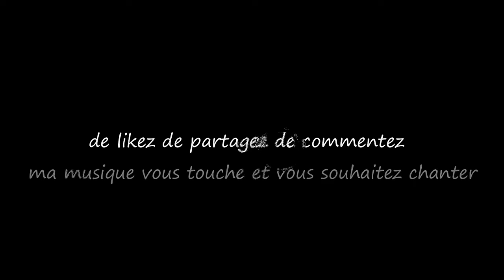Désabusé...Tricia Brett / Le monde d'Epsilon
Une voix de satin parfumé de roses ma belle Tricia...

"Désabusé" est une chanson qui explore le désenchantement croissant que l'on ressent en vieillissant. Elle évoque comment, avec le temps, nos illusions et nos rêves s'évanouissent peu à peu, laissant place à une réalité plus dure et plus sombre. Le texte oscille entre mélancolie et résignation, soulignant la perte progressive de l'innocence et de l'optimisme de la jeunesse...

Paroles "Désabusé"

Couplet
Sous les cieux lourds, les rêves s’étiolent,
Les années s’enfuient, emportant l'éclat.
Le cœur en proie à de sombres paroles,
L'innocence se meurt, le désespoir est là.

Couplet
Les rires d’antan, doux souvenirs lointains,
S’évanouissent en brumes dans le matin blême.
Les espoirs meurtris, les cœurs incertains,
Sur la route du temps, se consument les emblèmes.

Refrain
Désabusé, l’âme se perd dans l’ombre,
Les illusions s’effacent, laissant l’âme sombre.
Les rêves s'envolent, tels des papillons fanés,
Et le cœur se ferme, à jamais désabusé.

Couplet
Les promesses d'hier, mirages éphémères,
Se perdent dans l'oubli, fades chimères.
Le regard se voile, de larmes amères,
Le destin se joue, d'une existence austère.

Couplet
Les chants de la jeunesse, résonnent en silence,
Echo de jours heureux, aujourd'hui fanés.
Le temps nous dépouille de notre insouciance,
Et nous laisse bien seuls, dans la nuit, désabusés.

L’âme se perd dans l’ombre,

Epsilon

A satin voice scented with roses my beautiful Tricia...

"Disillusioned" is a song that delves into the growing disenchantment felt as we age. It discusses how, over time, our illusions and dreams gradually fade away, giving way to a harsher, darker reality. The lyrics swing between melancholy and resignation, highlighting the gradual loss of innocence and youthful optimism...

Lyrics "Disillusioned"

Verse
Under heavy skies, dreams wither and fade,
The years flee, taking the gleam away.
The heart is prey to dark words conveyed,
Innocence dies, despair holds sway.

Verse
The laughter of yore, sweet distant memories,
Vanish in the mist of pale morning’s sigh.
Bruised hopes, hearts filled with uncertainties,
On the road of time, emblems fade and die.

Chorus
Disillusioned, the soul loses itself in shadow,
Illusions fade, leaving the spirit hollow.
Dreams take flight, like withered butterflies,
And the heart closes, forever disillusioned.

Verse
Yesterday's promises, ephemeral mirages,
Dissolve into oblivion, faint chimeras.
The gaze clouds with bitter tears and barrages,
Destiny mocks, with life austere and ferrous.

Verse
The songs of youth, resonate in silence,
Echoes of happy days, now withered and worn.
Time strips us of our carefree defiance,
Leaving us alone, in the night forlorn.

The soul loses itself in shadow,

Epsilon

source video pixabay (libre de droit)